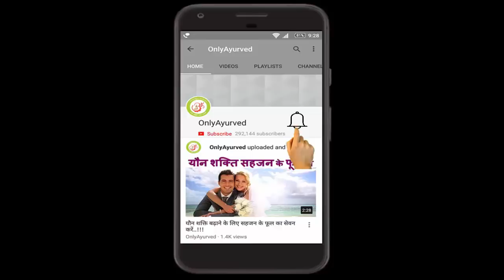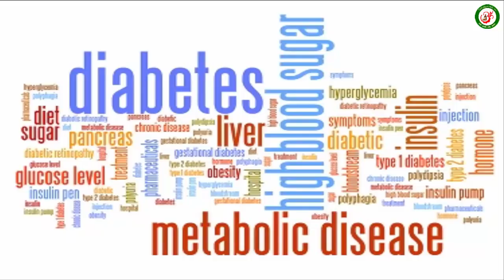Diabetes में हजारो खर्चने के बाद भी न मिले ऐसा रिजल्ट मात्र 320 रूपए और 25 दिन में !!!!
ANTI DIABETEC JUICE BY ONLY AYURVED
डायबिटीज का काल
मधुमेह की एकमात्र आयुर्वेदिक दवाई जो दे 20 से 30 दिन में रिजल्ट l
डायबिटीज Diabetes मेलेटस (डीएम), जिसे सामान्यतः मधुमेह कहा जाता है, चयापचय संबंधी बीमारियों का एक समूह है जिसमें लंबे समय तक उच्च रक्त शर्करा का स्तर होता है। उच्च रक्त शर्करा के लक्षणों में अक्सर पेशाब आना होता है, प्यास की बढ़ोतरी होती है, और भूख में वृद्धि होती है। मधुमेह कई बीमारियों का कारण बन सकता है। इन बीमारियों में केटोटिक हाइपरोस्मोलर कोमा, या मौत शामिल हो सकती है। गंभीर और लबे समय के रोगों में हृदय रोग, स्ट्रोक, क्रोनिक किडनी की विफलता, पैर पर अल्सर और आंखों को नुकसान शामिल है।
मधुमेह Diabetes के कारण है
• pancreas इन्सुलिन का उत्पादन कम करता है या नहीं कर पाता इसलिए Diabetes होता है
• शरीर में उपस्थित इन्सुलिन गलुकोस का मेटाबोलिज्म नहीं कर पता इस परिस्तिथी को इन्सुलिन रेजिस्टेंस कहते है
• ऐसे ही 16 और बेहद खास औषधियों के खास मिश्रण से बनाया गया है एंटी डायबिटिक रस Anti-Diabetic Juice जो diabetes मरीजो के रक्त में हो चुकी अधिक शक्कर को नियंत्रित करने में कारगर साबित हैI
• जामुन
• आंवला
• करेला
• गुडमार
• हरड
• बहेड़ा
• अश्वगंधा
• एलो वेरा
• नीम
• कलौंजी
• इन्द्र जौ कड़वा
• पनीर के फूल
• जामुन गुठली
• दालचीनी
• मेथी
• विजय सार

• आज तक आप ने न जाने कितने रुपयों की दवा खाई होगी परंतु क्या आप संतुष्ट है?
• क्या आप को पता है जो गोलिया आप diabetes को नियंतरण करने के लिए रोज़ ले रहे है उन के साइड इफ़ेक्ट क्या है ?
• और इतना होने के बाद में क्या आप को diabetes की समश्या से छुटकारा मिला ?
• किन्तु अब और नहीं तो एक बार only Ayurved द्वारा निर्मित एंटी डायबिटिक रस Anti-Diabetic Juice का इस्तेमाल अवस्य करे और मात्र 20 से 30 दिनों में आप इस से मिलने वाले परिणामो से चोंक जायेंगे !!